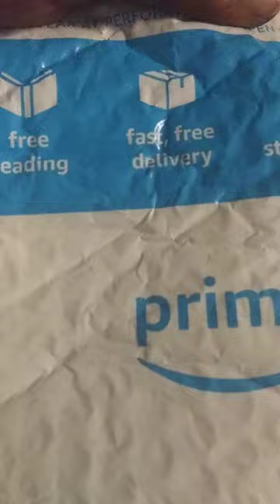It's Happy Mail 🎉🎉at Auntie Mama's !!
A place where Love. and Happiness Is Shared And Auntie Mama Shares Here Coffee and Gummies